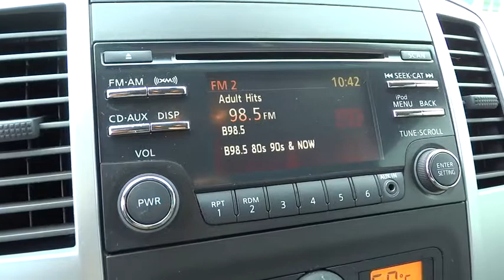2014 Nissan Frontier Alpharetta, Roswell, Cumming, Sandy Springs, Marietta GA 8813A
2014 Nissan Frontier

Check out this 2014 Nissan Frontier SV. It has a Automatic transmission and a Regular Unleaded V-6 4.0 L/241 engine. This Frontier comes equipped with these options: [K02] SV VALUE TRUCK PACKAGE, Electronic Stability Control (ESC), Black door handles, Rear-Wheel Drive, 5 Person Seating Capacity, 4-Wheel Disc Brakes w/4-Wheel ABS, Front And Rear Vented Discs, Airbag Occupancy Sensor, Full-Size Spare Tire Stored Underbody w/Crankdown, Manual Air Conditioning, Steel Spare Wheel. Stop by and visit us at Cherokee Ford Lincoln, 1575 Mansell Road, Alpharetta, GA 30009.